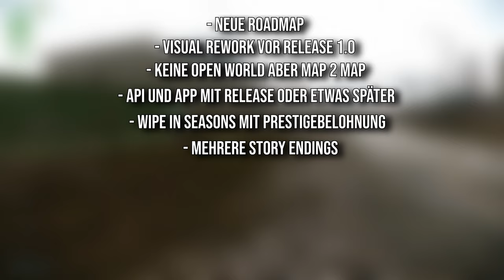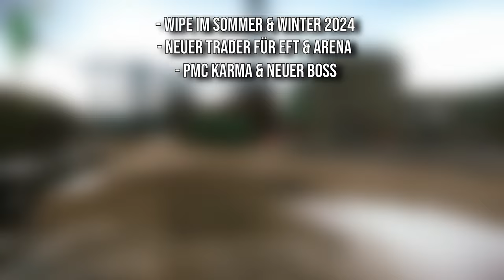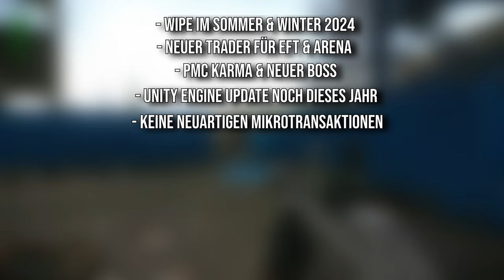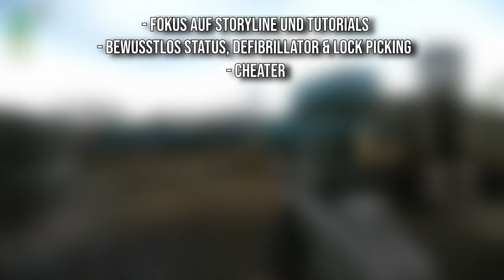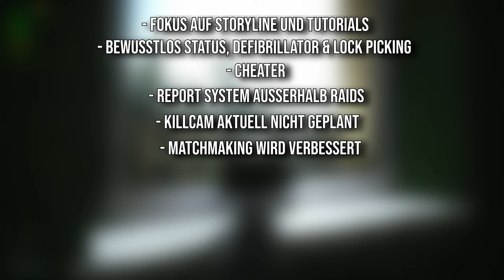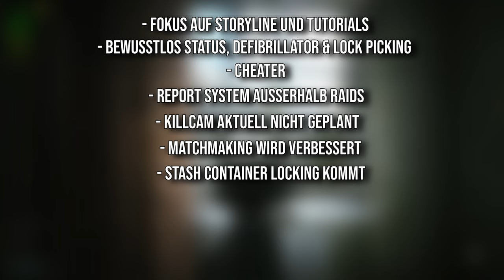INTERVIEW, NEUER BOSS, CHEATER, PRESTIGE UVM.! Escape From Tarkov | Wipe | Roadmap | Patch | Deutsch